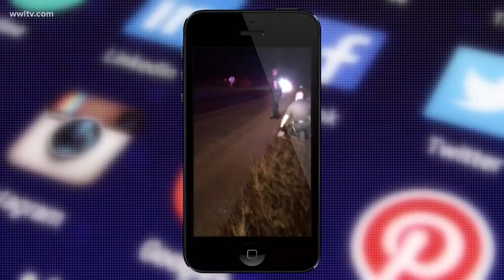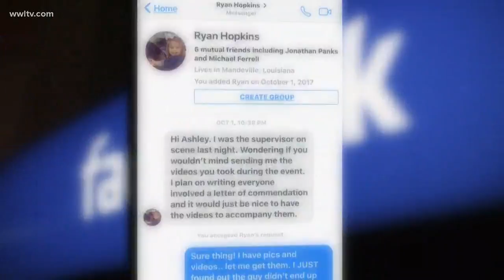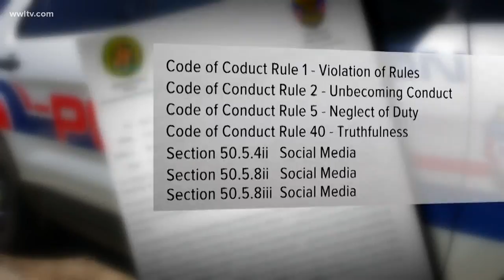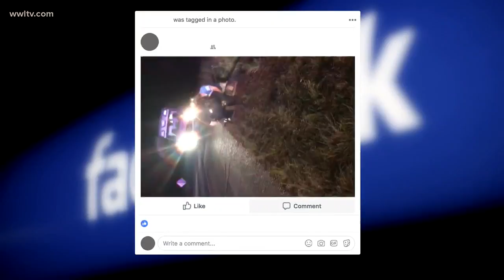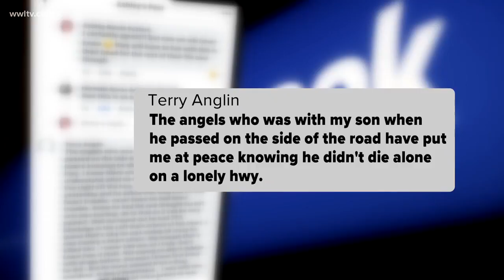Police Sgt. faced punishment after video of roadside CPR hit Facebook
"This may very well fall under the category of no good deed goes unpunished."